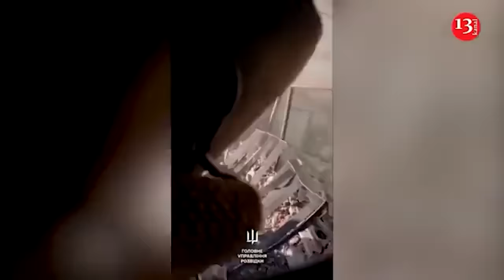Russian commanders commit atrocities against their soldiers, condemning them to death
At the Vovchansk aggregate plant held by the Russians until recently, enemy commanders violently forced their subordinates to pursue futile resistance, thus dooming them to death amid the advance of the Ukrainian defense intelligence units. This was reported by the Ukrainian defense intelligence press service.

According to Ukrainian defense intelligence spokesman Andrii Cherniak, the mission to liberate the plant had been prepared for months, and the mission’s ultimate success greatly contributed to the effectiveness of further actions by Ukraine’s Defense Forces.

“This was critical for facilitating our logistics as much as possible, supporting of our forces located in the area. This will further enable Ukraine’s Defense Forces to conduct counteroffensive moves and drive the enemy out of Ukrainian land,” said the spokesman.

He added that the Russians holding the plant suffered grave manpower losses because their commanders, through brutal violence, effectively condemned their soldiers to a senseless death.

“Actually, Russian commanders were doing some terrifying, wild, and deranged things to their subordinates. It’s about premeditated murders, it’s about terror. This is another example where Russian soldiers have no rights as they are not seen as human beings at all,” Cherniak noted.

On 24 September, special units of the Ukrainian defense intelligence fully liberated the territory of the Vovchansk Aggregate Plant, eliminating dozens of elite Russian fighters and capturing occupiers. The plant is now under the control of the Armed Forces of Ukraine.

According to Ukrainian intelligence representative Andrii Yusov, preparation for the mission to liberate the plant took several weeks. Ukrainian military intelligence forces’ successful clearance of the factory buildings holds significant importance for future Defense Forces operations.

“It was necessary to simplify logistics and supply our forces based in this region. In the future, this will enable the Ukrainian Defense Forces to carry out counteroffensive operations and drive the enemy from Ukrainian land,” said Yusov.

He added that the Russian forces at the plant suffered heavy losses, as their leaders had essentially sent their soldiers to senseless deaths.

“Truly horrific, wild, and bizarre things happened there, committed by Russian commanders against their subordinates, involving deliberate killings and terror. It’s another example of how Russian soldiers have no rights and are not even regarded as human beings,” Yusov emphasized.

As reported earlier, special operations units of Ukraine’s defense intelligence captured nearly 20 Russian invaders during the liberation of the Vovchansk aggregate plant.